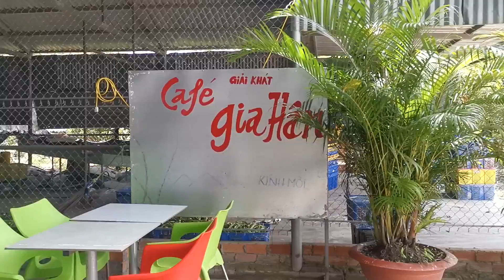Hammock Cafe in Mekong Delta, Vietnam - Cafe Võng miền Tây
Hammock Cafe in Mekong Delta, Viet Nam
Cafe Vòn Miền Tây

@ ĐÓNG GÓP Ý TƯỞNG CHO KÊNH ĐỜI RẤT TUYỆT:

Bằng cách bình luận bên dưới video để nhận các video mới chất hơn.